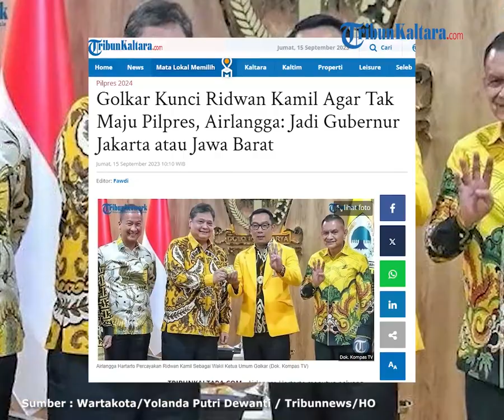Golkar Kunci Ridwan Kamil Agar Tak Maju Pilpres, Airlangga: Jadi Gubernur Jakarta atau Jawa Barat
TRIBUNKALTARA.COM - Airlangga Hartarto menutup peluang Waketum Golkar Ridwan Kamil ikut Pilpres, eks Gubernur Jawa Barat itu didorong ikut Pilkada 2024.

Peluang mantan Gubernur Jawa Barat Ridwan Kamil untuk ikut dalam Pilpres nampaknya tertutup.

Alasannya Ketum Golkar Airlangga Hartarto tak mengizinkan kadernya itu untuk ikut Pilpres.

Menurut Airlangga Hartarto, Ridwan Kamil telah dipersiapkan untuk ikut Pilkada.

Tepatnya menjadi Gubernur, adapun untuk daerahnya dipersilakan memilih.

Bisa ikut dalam Pilkada Jabar ataupun Pilkada Jakarta pada 2024 nanti.

"Pak RK (Ridwan Kamil) posisinya sebagai gubernur," kata Airlangga Hartarto di Kantor DPP Golkar, Jakarta Barat pada Kamis (14/9/2023) malam.

"Gubernur Pak RK sendiri yang pilih," jelasnya.

Namun begitu, Airlangga Hartarto mengusulkan agar Ridwan Kamil kembali kembali menjadi Gubernur Jawa Barat.

"(Ridwan Kamil) Jawa Barat," tuturnya.

Tak Ada Nama Ridwan Kamil

Nama mantan Gubernur Jawa Barat Ridwan Kamil tak disebut dalam pertemuan ketum parpol Koalisi Indonesia Maju di Kantor DPP Golkar.

Ketum Gerindra sekaligus kandidat Capres Prabowo Subianto melakukan rapat bersama Ketum parpol Koalisi Indonesia Maju.

Rapat tersebut berlangsung di Kantor DPP Golkar, Jakarta, Kamis (14/9/2023) malam.

Turut hadir dalam rapat tersebut para Ketum parpol pendukung Capres Prabowo Subianto.

Yakni tuan rumah, Airlangga Hartarto, Ketum PAN Zulkifli Hasan, Ketum PBB Yusril Ihza Mahendra dan Ketum Gelora Anis Matta.

Dalam pertemuan tersebut, terdpat sejumlah agenda yang dibahas.

Mulai dari program Capres Prabowo Subianto, hingga pembentukan Tim Pemenangan.

Adapun nama Cawapres pendamping Prabowo Subianto belum disepakati.

Nama Ridwan Kamil yang sempat menguat menjadi pasangan Prabowo pun tak disinggung.

"Mengenai wakil presiden kami sudah sepakat, kita akan terus menggodog sesuai dengan tradisi adat kita dengan musyawarah mufakat."

"Kita akan diskusi, yang paling penting dalam suasana kepentingan nasional dan kepentingan rakyat," kata Prabowo saat konferensi pers, Kamis (14/9/2023) malam dikutip dari YouTube KompasTV.

Lebih lanjut Prabowo juga menyinggung soal tim pemenangan nasional untuk Pilpres 2024 yang saat ini masih disusun.

Prabowo mengatakan, Tim Pemenangan Nasional akan dibahas dalam rapat selanjutnya.

Kandidat pemimpin Tim Pemenangan, kata Prabowo, akan disambangi untuk melakukan pendekatan.

"Kita sudah sepakat bahwa kita akan ketemu lagi tapi tentang tim pemenangan, kita sedang susun. Ketua timnya juga akan kita bicarakan, jadi kita akan approach beberapa tokoh."

"Tentunya kita akan sowan beberapa tokoh itu, lalu kita minta untuk kesediannya (menjadi ketua TPN)," katanya.

Prabowo menjelaskan bahwa agenda dalam pertemuan ini yakni membahas program masa depan.

Dalam pertemuan ini Ketua Umum PAN Zulkifli Hasan mengatakan, Prabowo telah memaparkan 12 fokus kebijakan untuk lima tahun ke depan jika Menteri Pertahanan itu terpilih menjadi Presiden.

baca selengkapnya :

Artikel ini telah tayang di TribunKaltara.com dengan judul Golkar Kunci Ridwan Kamil Agar Tak Maju Pilpres, Airlangga: Jadi Gubernur Jakarta atau Jawa Barat,
Editor: Fawdi